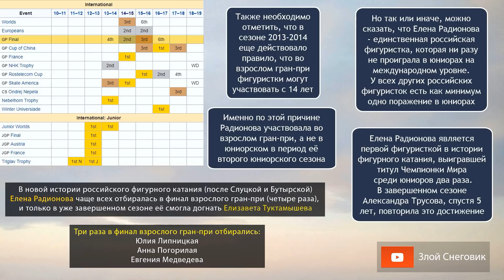Елена Радионова - Единственная фигуристка БЕЗ ПОРАЖЕНИЙ в юниорах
... Елена Радионова за свою непродолжительную карьеру в фигурном катании добилась сразу нескольких достижений. Она первая российская фигуристка из нового поколения, которая четыре раза попадала в финал взрослого гран-при, первая фигуристка в истории фигурного катания, которая стала двукратной чемпионкой мира среди юниоров и пока что единственная российская фигуристка, которая ни разу не проиграла в юниорах.